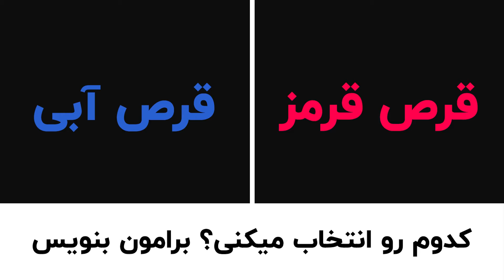انتخاب تو کدومه؟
نظرت رو برامون بنویس!

اگه دوست داری تو هم بری دنبال رویاهات و کسب و کار اینترنتیت رو راه بندازی، توی لینک زیر کلی دوره داریم که بهت یه مهارت جدید یاد میده برای اینکه بتونی زودتر پیشرفت کنی!